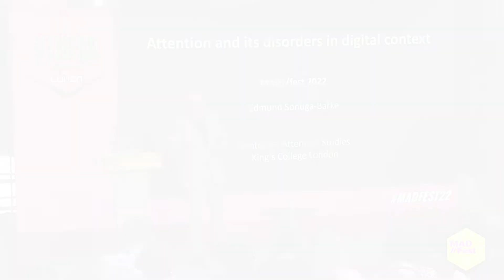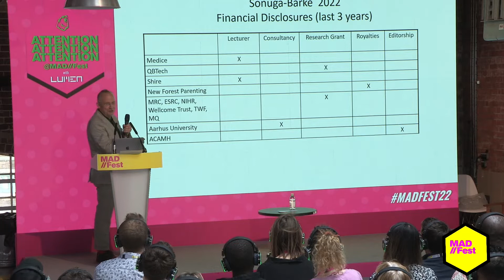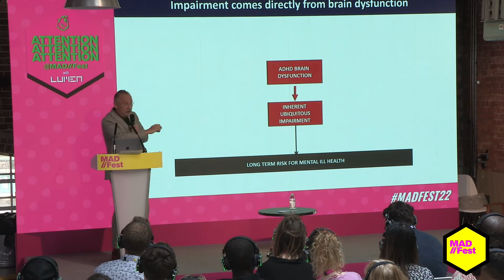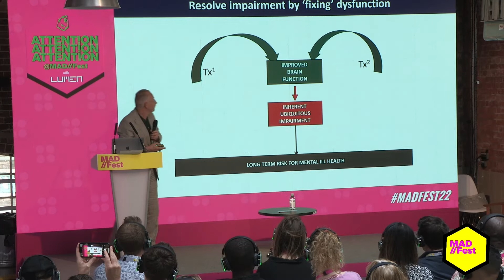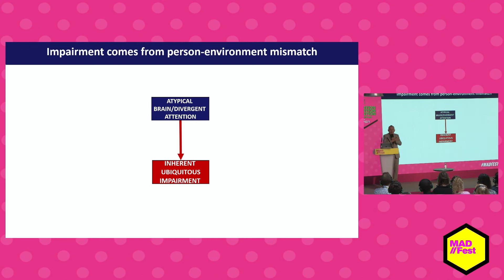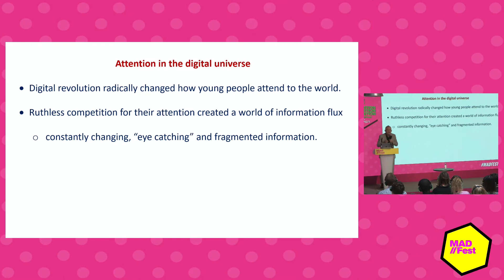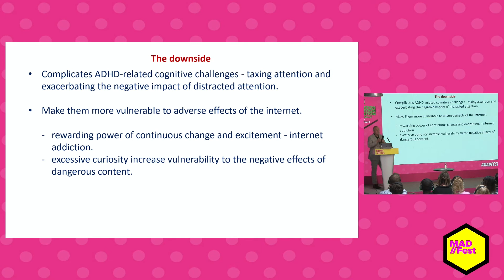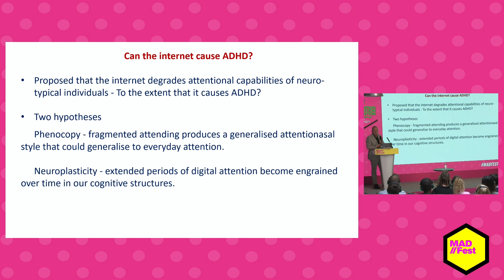Attention and its disorders in digital context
- The neurodiversity movement - Seeing ‘ADHD’ as divergent attention in environmental context rather than core disorder within the individual.

- ADHD in digital context - Leveling up or down
  * Leveling up - Are digital environments creating attention friendly spaces for people with ADHD?
  * Leveling down – Are digital experiences fundamentally degrading attention in people without ADHD?

Captured at MAD//Fest London 2022 on 7th July on the ATTENTION! @ MAD//Fest Stage.

Speaker: Professor Edmund Sonuga-Barke, Professor of Developmental Psychology, Psychiatry and Neuroscience, King's College London